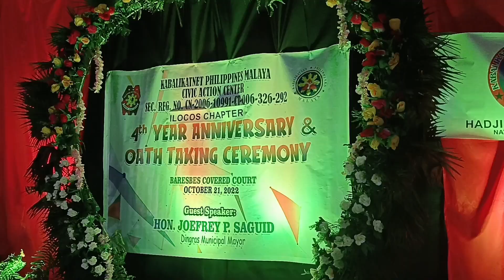THE MAIN EVENT 1